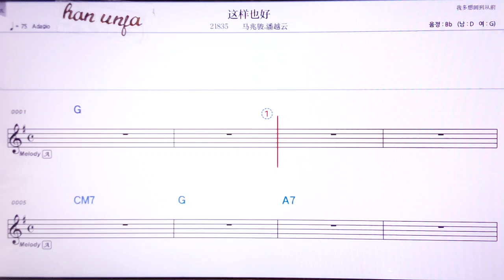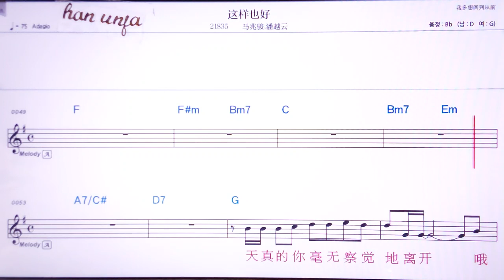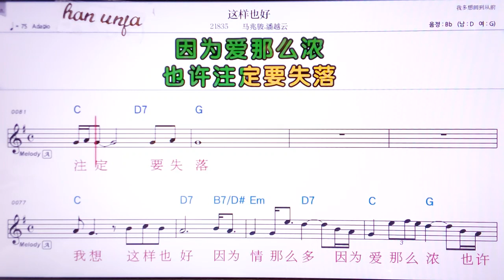💖찌양예하오/마찌오쥔 판위에윈 👍Karaoke With Sheet Music/MR,노래방, 악보, 코드,